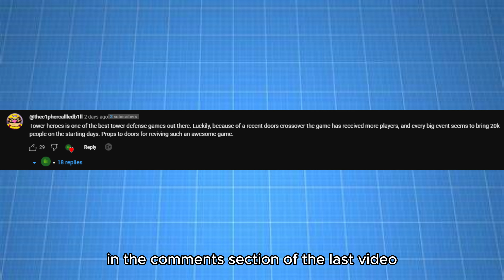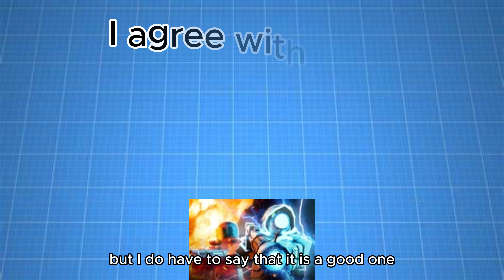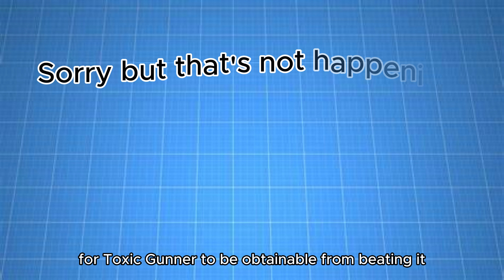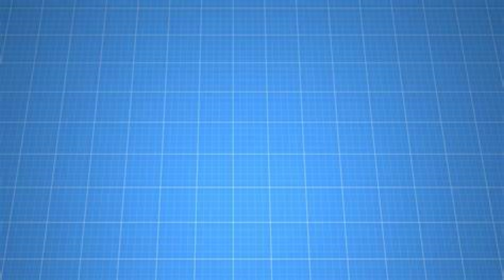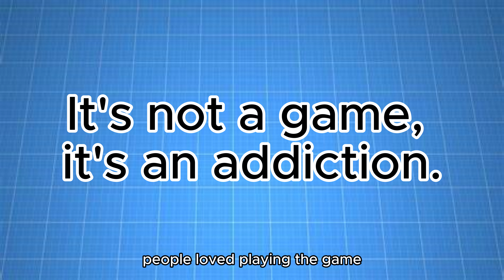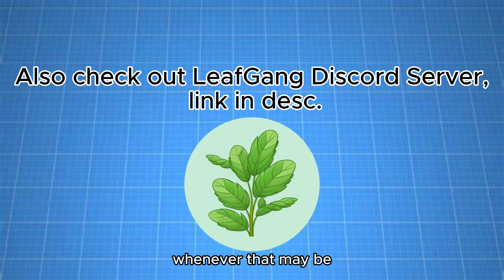Why is TDS Still Alive?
With the community collectively agreeing that TDS is not the best TD game out there, why is it so far ahead of the rest? Here, I put these questions to rest.